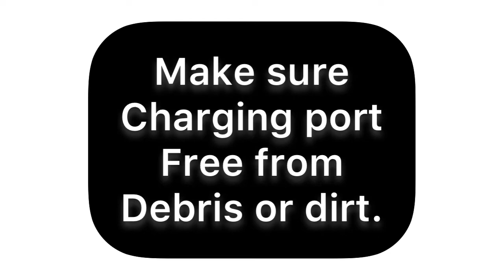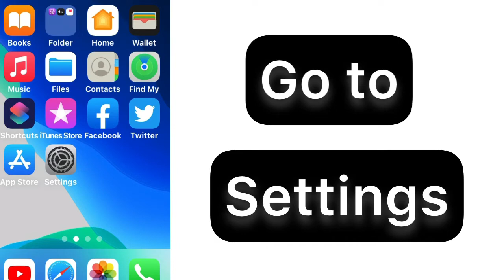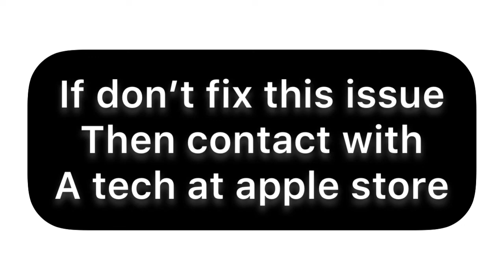iPhone says charging but isn't or iphone charging not increasing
in this tutorial, I am going to tell you how to fix iPhone says charging but isn't or iPhone charging but not increasing or.